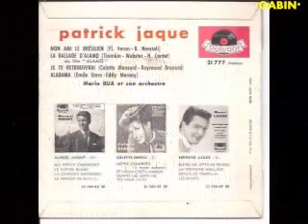Patrick Jaque Alabama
1960
pour mon et votre plaisir ro bisous
Gabin